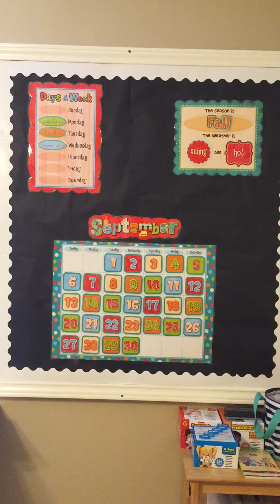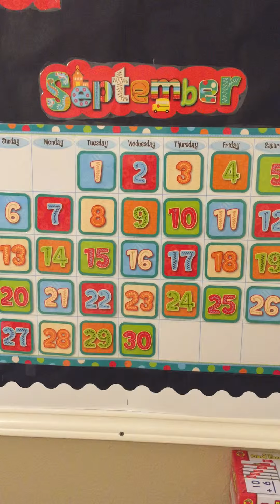Calendar time homeschool beginning of Kindergarten